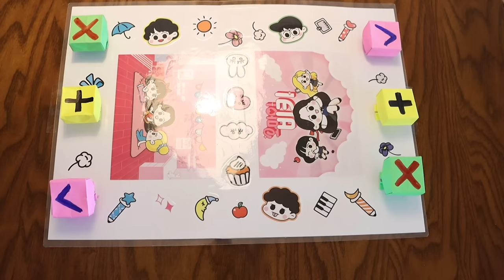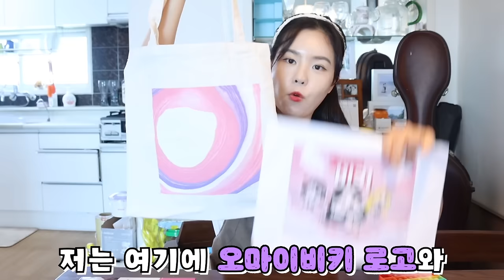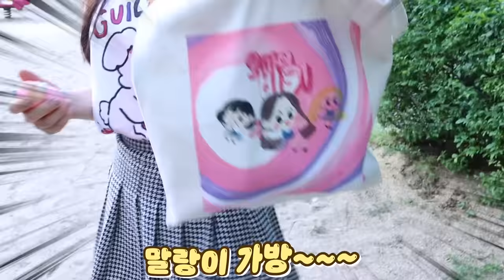나쁜친구 VS 착한친구: 동생 괴롭히는 친구 복수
동생꺼 뺐은 나쁜 친구한테
복수해주기
대성공